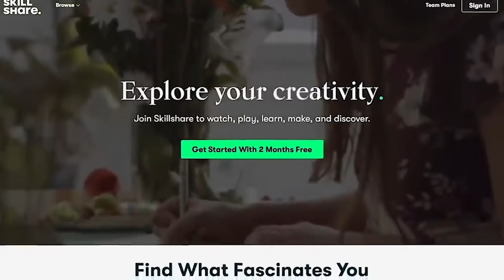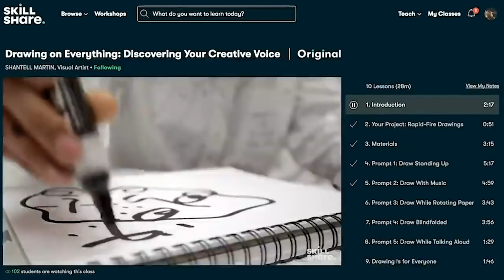Become a Web Developer in 2021 (Legit Step By Step Guide)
Need more motivation? Check out my blogs & give me a follow to stay updated on here: